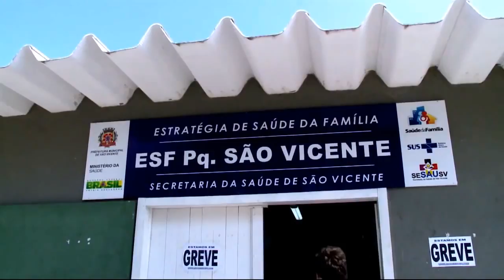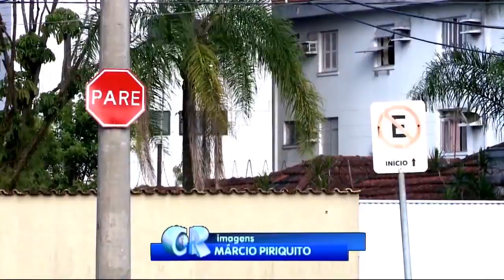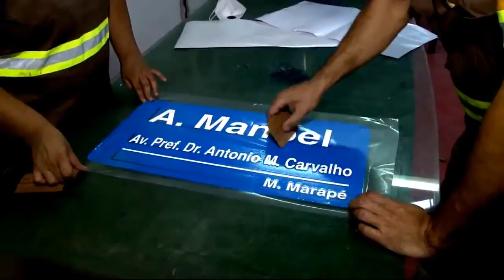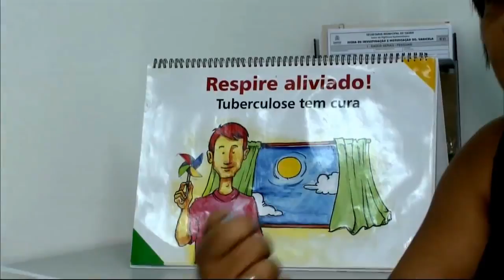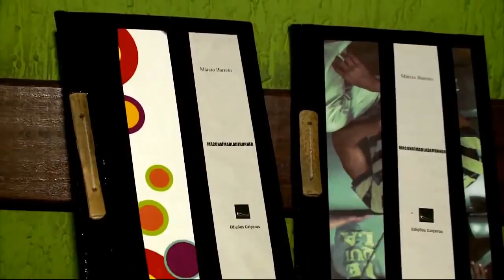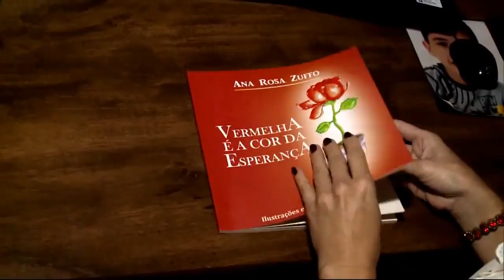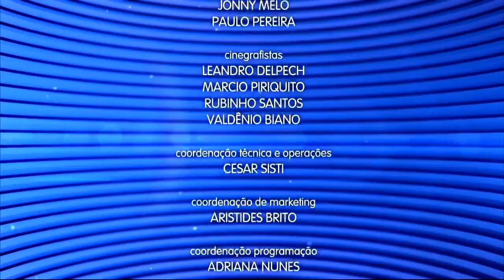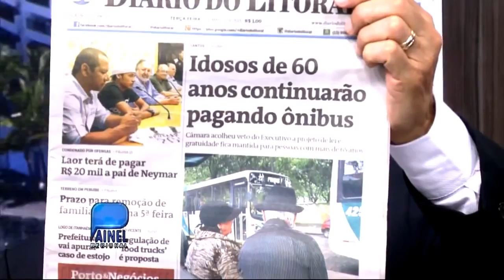Caderno Regional / Telejornal do dia 03/03/2015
Apresentação: Paula Papareli
Editora-Chefe do Jornalismo: Jamile Guimarães
Editor-adjunto: Rubens Manzione
Reportagens: Tatiana Marques / Mayra Ruas / Felipe Gongola
Produção: Igor Augusto / Samantha Santos / Sérgio Fonseca